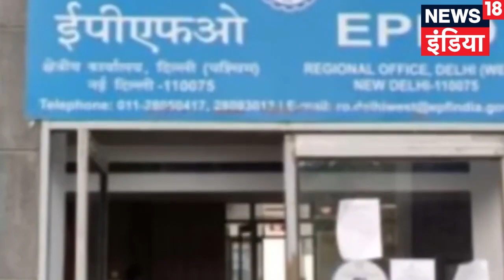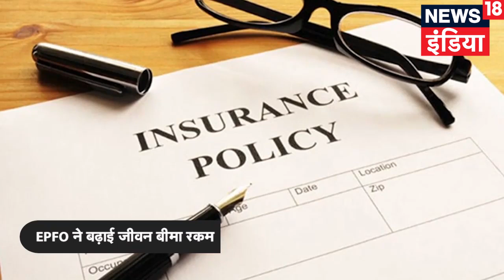PF खाते से इलाज के लिए फिर मिलेगा एडवांस पैसा, ये है पूरी जानकारी| EPFO | EPF | KADAK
कोरोना की दूसरी लहर (Corona Second Wave) की मार झेल रहे आम आदमी के लिए EPFO ने एक बड़ा फैसला किया है. अब EPFO में PF खाताधारक कर्मचारी एडवांस में पीएफ (EPF Advance Claim Covid 19) से पैसा निकाल सकेंगे. इससे पहले पिछले साल, मार्च में EPFO ने कर्मचारियों को अपने PF से एडवांस पैसा निकालने की सुविधा दी थी. इस बार भी कर्मचारी आसानी से ऑनलाइन तरीके से एडवांस में रकम निकाल सकते हैं. उन्हें एडवांस में ली गई रकम को वापस करने की जरूरत नहीं होगी. दूसरी अहम बात ये है कि अगर आपने पिछले साल PFसे एडवांस पैसा लिया था और आप इस साल भी एडवांस लेना चाहते हैं तो आप पैसा निकाल सकते हैं. आपको यह पैसा वापस करने की जरूरत नहीं होगी ये रकम उनके PF बैलेंस से घटा दी जाएगी.